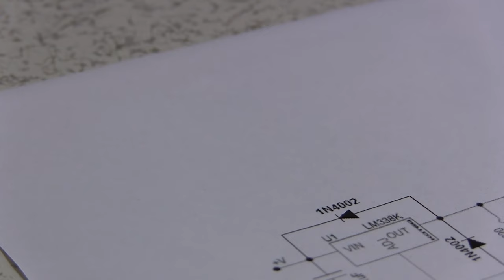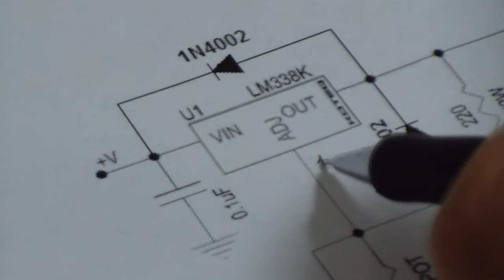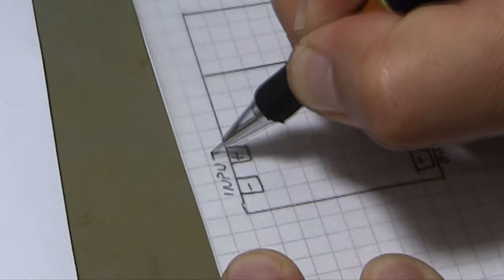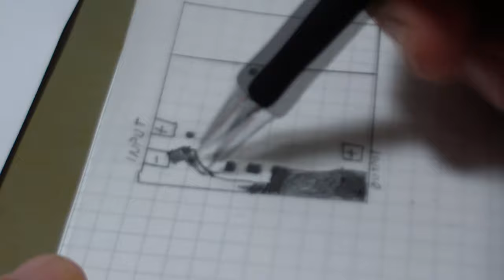BU YÖNTEMİ DAHA ÖNCE HİÇ GÖRMEDİNİZ! (Baskı Devre Kalemi Kullanarak, Baskı Devre (PCB) Nasıl Yapılır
Baskı devre (PCB) yapımı. baskı devre (PCB) nasıl yapılır. Baskı devre (PCB) nedir. baskı devre (PCB) çizimi. Baskı devre (PCB) asit nasıl hazırlanır? Baskı devre kalemi kullanarak, baskı devre (PCB) nasıl yapılır. Merhaba arkadaşlar. Bu videoda; altium designer,eagle, kicad, orcad, protel gibi programlar kullanmadan, bir devre şemasının baskı devresi nasıl yapıldığını göreceksiniz. Eskiden baskı devre programları yaygın değilken, bir devre baskı devre çizimini el ile yapardık. Eski bir yöntem olsada bazı durumlarda kullanmamız gerekebiliyor. Manuel baskı devre çıkartırken ilk yapmamız gereken işlem devrede kullanacağımız elektronik componentlerin kılıf ölçülerine ve pin bağlantılarına göre asetat kağıda çizimini yapıyoruz. Asetat kağıdına çizimini yaptığımız baskı devre çiziminin, aynasal görüntüsünü alıyoruz. Yaptığım çizime uygun ölçülerde bakır plaket (PCB) kesiyorum. Bakır plaket (PCB) kesimi için aliexpress’den satın aldığım bıçağı kullanıyorum. Ürün çok güzel. Kolay bir şekilde bakır plaketi (PCB) kesebiliyorum. Aynasal görüntüsünü aldığım çizimi, bakır plakete (PCB) aktarmak için karbon kağıdı kullanıyorum. Asetat kağıdı ve bakır plaket (PCB) arasına karbon kağıdı koyup, kalem ile yaptığım çizimin üzerinden geçiyorum ve çizimi bakır plakete (PCB) aktarmış oluyorum. Baskı devre kalemi ile önce devre elemanlarının lehim noktalarını oluşturuyorum. Oluşturduğum lehim noktalarının ortalarını cımbız ile kazıyorum. Bu işlemi bakır plaketi (PCB) daha kolay delebilmek için yapıyorum. Sonra Bakır plaket (PCB) deki yolları baskı devre kalemi ile çiziyorum. Bakır plakete çizim işlemi bittikten sonra, çizmediğim yerleri eritmek için asit banyosunu hazırlıyorum. Asit banyosunda kullandığım yöntem perhidrol (hidrojen peroksit H2O2) ve tuzruhu (Hidroklorik asit HCI) karışımı. Bu karışımı üç ölçek tuzruhu (Hidroklorik asit HCI) ve bir ölçek (hidrojen peroksit H2O2) olacak şekilde hazırlıyorum. Asit banyosuna baskı devreyi (PCB) atıyorum. Eğer asit tepkimesi yoğun olursa karışıma biraz su ilave ediyorum. Asit banyosu bittikten sonra baskı devremiz ortaya çıkıyor. İzopropil alkol kullanarak baskı devreyi temizliyorum. Baskı devre (pcb) yapımı hakkında ileriki zamanlarda daha kapsamlı videolar çekmeyi düşünüyorum. Ütü, laminasyon makinesi ve dry film kullanarak baskı devre yapımı hakkında videolar çekeceğim. Video ile ilgi her türlü sorunuzu yorum bölümüne yazabilirsiniz. İyi seyirler.

Diğer tamir videolarım./ My other repair videos.

Kendin yap videolarım./ My DIY videos.

00:00 Intro.
00:54 LM338 Entegresinin özellikleri.
01:27 Bilgisayar kullanmadan baskı devre (PCB) çizimi yapımı.
03:41 (PCB) Bakır plaket nasıl kesilir.
04:16 Manuel çizdiğimiz çizimi bakır plakete (PCB) çizme.
05:20 Baskı devre kalemi kullanarak, çizimi bakır plakete (PCB) çizme.
07:11 Baskı devre (PCB) eritme asiti hazırlama.
08:05 Baskı devre (PCB) eritme işlemi.
09:10 Baskı devre (PCB) temizleme.